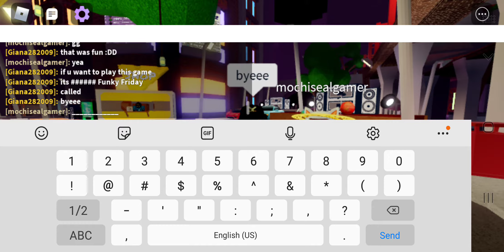Playing Funky Friday (Roblox)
this is a fun collab with my best friend mochi seal 😃

Make sure to check her channel
"Mochi Seal :D"